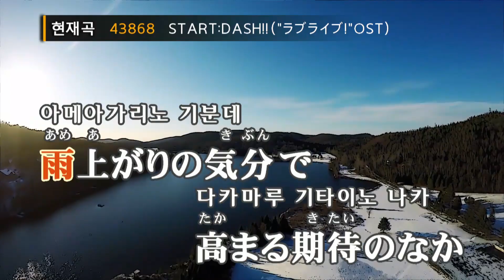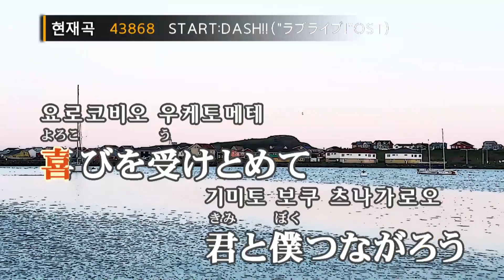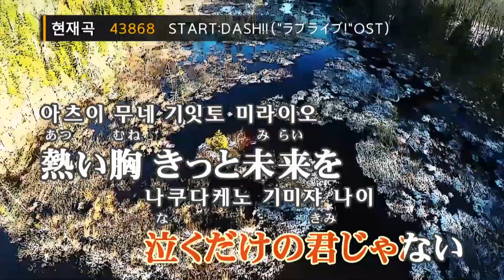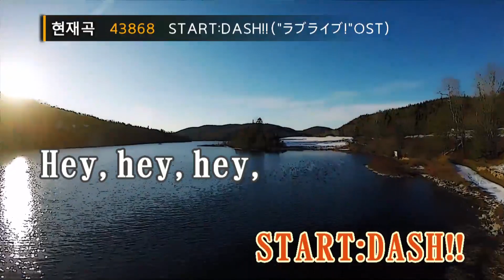스타트 대시 "러브 라이브" - 닛타에미/우치다아야/미모리스즈코(START:DASH!! ("ラブライブ!"OST)-新田恵海/内田彩/三森すずこ)(KY.43868) /KY Karaoke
★ 곡 정보 ★
번호 : 43868
제목 : START:DASH!! ("ラブライブ!"OST)
가수 : 新田恵海/内田彩/三森すずこ
작사 : 畑亜貴
작곡 : 佐々木裕

Copyrightⓒkeumyoung